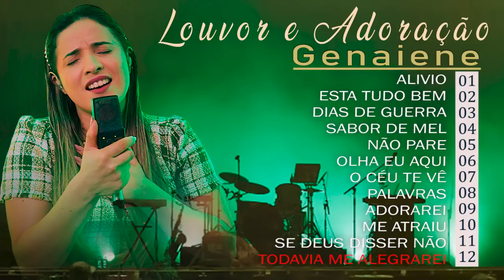Genaiene | Melhores e mais tocadas musicas gospel, só as tops cheias de Deus para te abençoar